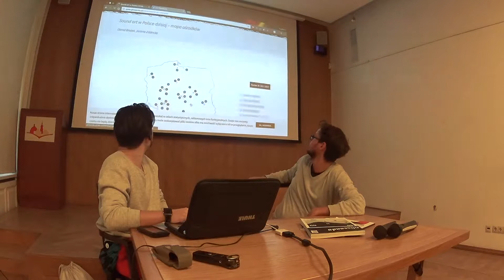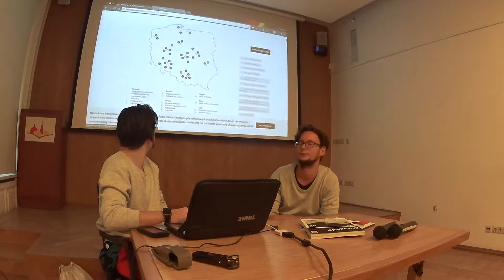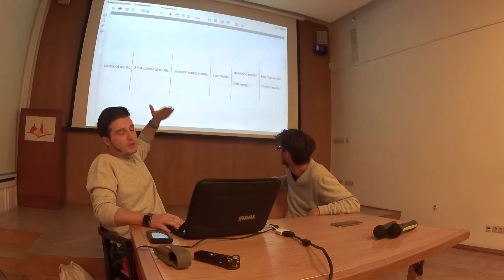CONTRASTS XXIII | BETWEEN CONCEPTUALISM AND SOUND-ART. DISCUSSION ABOUT CONTEMPORARY MUSIC IN LVIV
Розмова про теперішнє, минуле і - найголовніше - майбутнє нової музики у Львові, не оминаючи, звісно, українського, східно-європейського та загальносвітоіого контексту.

Між концептуалізмом і саунд-артом є багато спільного, хоча б творчість Ріоко Аками, або Анни Зарадни, про що написано в #29 i #31. Але між цими темами появився надзвичайно для нас важливий #30, в якому є ретроспективи східноєвропейського авангарду і згадки про вплив Джона Кейджа, але також дуже актуальні "прогулянки" музичними метрополіями. Про що можна було почути і що побачити у Львові, про це розповість автор однієї із статей - Мирослав Трофимук та головний редактор журналу Glissando - Ян Топольський. Проте не забуваймо, що ще в #23 було опубліковане ессе Моніки Пасєчнік про нову українську музику. Приємно знову зустрітися.

Pomiędzy konceptualizmem a sound artem jest wiele wspólnych wątków, jak choćby twórczość Ryoko Akamy czy Anny Zaradny, o których piszemy w #29 i #31. Ale pomiędzy tymi tematami pojawił się także bardzo dla nas istotny #30 z powrotami do wschodnioeuropejskich awangard i wpływu Johna Cage'a, jak i całkiem aktualnymi spacerami po muzycznych metropoliach. Co można było usłyszeć i zobaczyć we Lwowie, o tym opowie autor artykułu Myroslav Trofymuk w rozmowie z redaktorem Janem Topolskim. A nie zapominajmy, że już w #23 publikowaliśmy esej Moniki Pasiecznik o nowej muzyce ukraińskiej. Dobrze znów się spotkać.